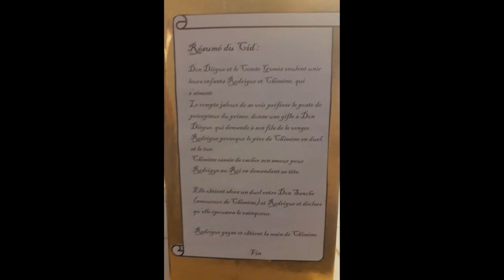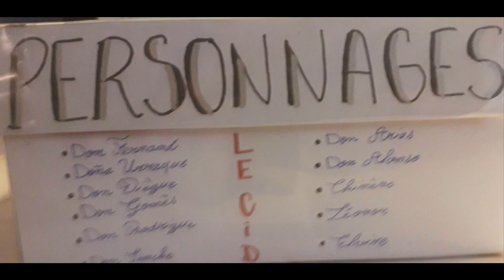Boîtes à lecture - Le Cid de Corneille 4D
"Ma mise en scène du Cid"
Exposition virtuelle des réalisations des 4èmes D du Collège du Thor